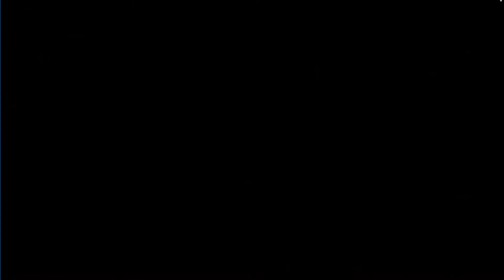Notes of Obsession - Gameplay "Demoni Maniaci in casa" CYBER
Passate dal canale di Luiz che mi ha consigliato questo gioco, lo trovate qua sotto

Se il video ti è piaciuto metti pollice in su commenta e condividi